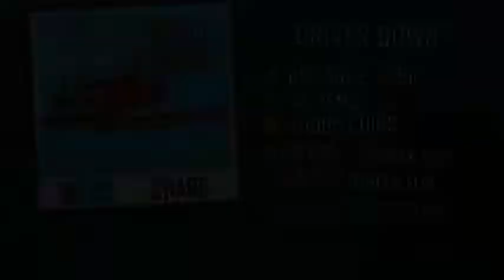Hill Climb Racing - Red Car Race Gameplay Walkthrough Part 1 - Jeep care car ( iOS, Android ) #4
Hill Climb Racing is free to play but there are optional in-app purchases available.

Remember that we're always reading your feedback and are hard at work creating new vehicles, levels, features and of course fixing any issues you may find. So we'd really appreciate if you'd report what you like or dislike and any issues you may have with the game to and please include your device make and model.